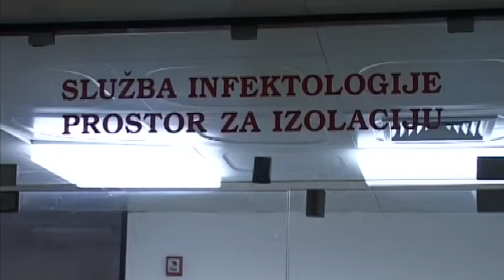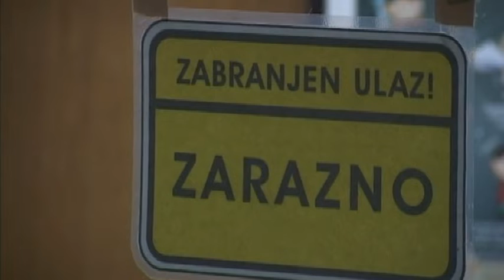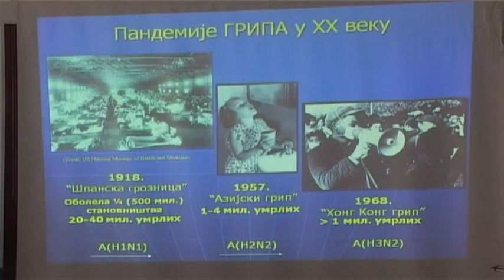PRIJAVLJENA EPIDEMIJA GRIPA U PIROTSKOM OKRUGU